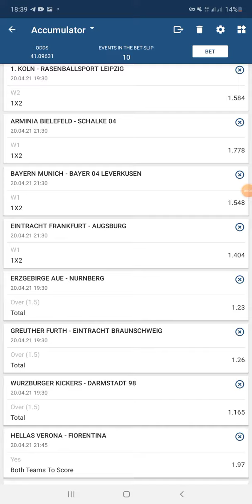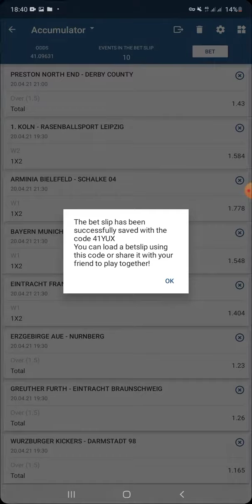shaxda 2 aad ee vip cawa codkana wakana 41YUX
41YUX